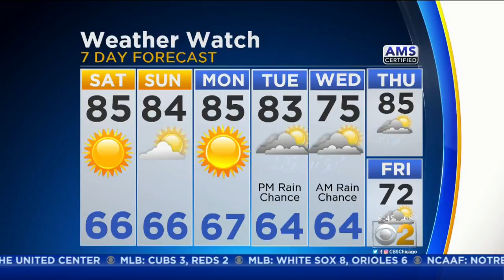CBS 2 Weather Watch (8:30 AM, 9-15-18)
CBS 2 meteorologist Ed Curran has a look on the extended forecast.